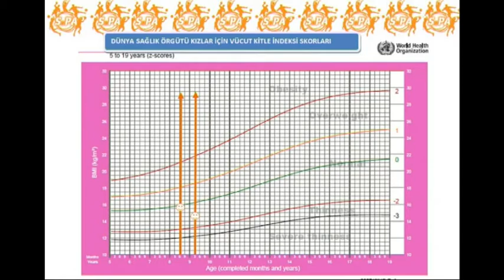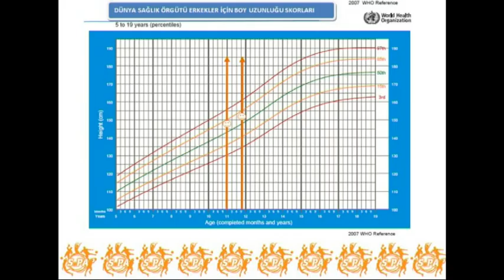Performance Tests for Kids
Talent Identification